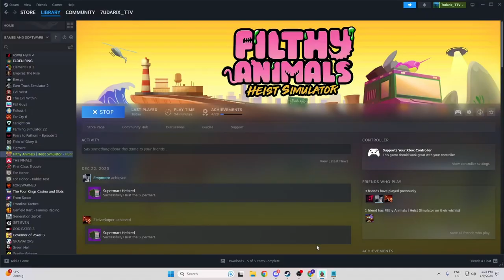Filthy animals heist simulator BANK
Do you like to play with friends some heists with the craziest filthy animals, go to buy the game.